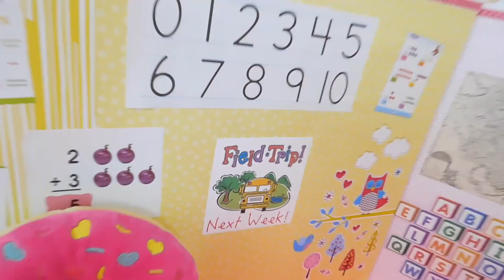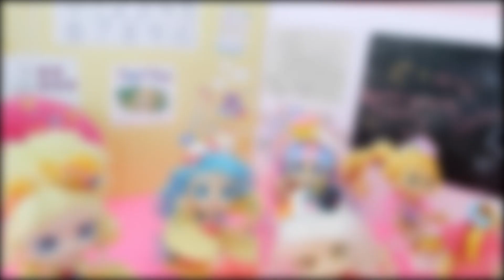Shoppies at the AMUSEMENT PARK! [Subscribers Request]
By request - Shoppies take a Field Trip to the Amusement Park! Peppa-Mint, Pam Cake, and Bubbleisha checks out the new Shopkins Arcade. Sara Sushi and Popette checks out the snack stand. Before they all head on over to Frozen Land, they find some fun rides- Barbie Sisters Twirl & Spin Ride Playset and the Barbie Chelsea Carousel Swing Playset. It is going to be a super dizzy ride! Don't forget to see Elsa's Castle at Frozen Land and take pictures with the princesses (my parody on Disneyland :D).